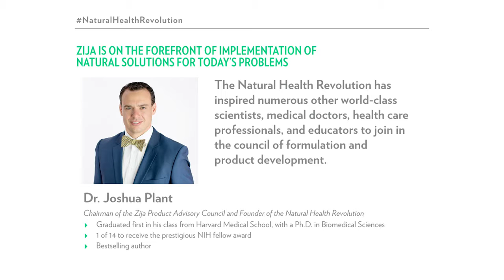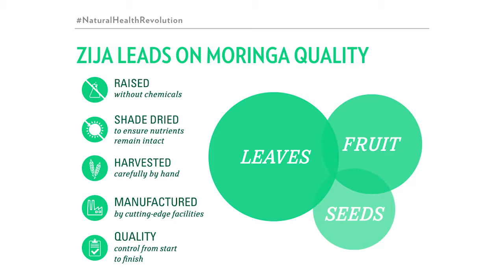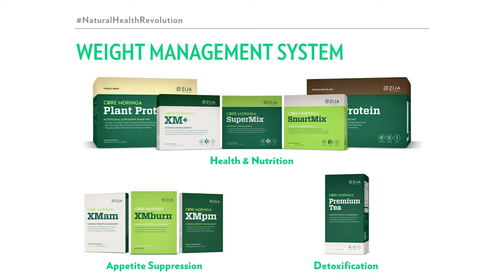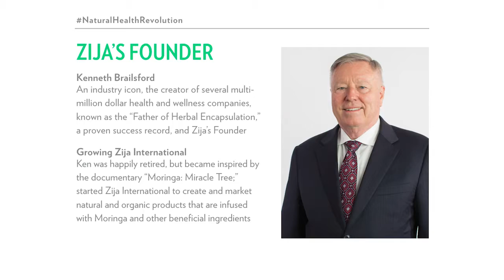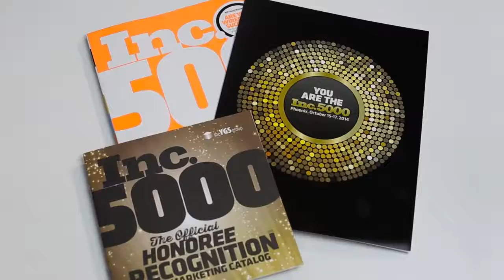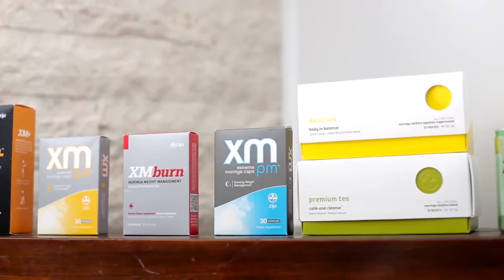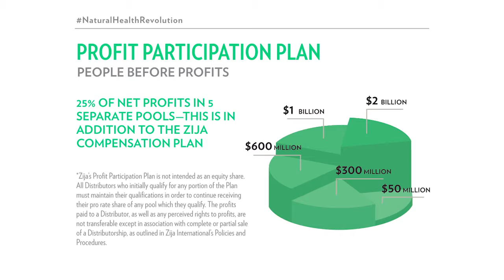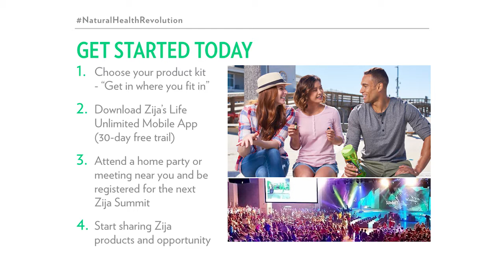Zija Opportunity P2